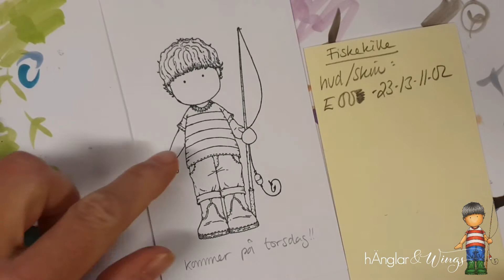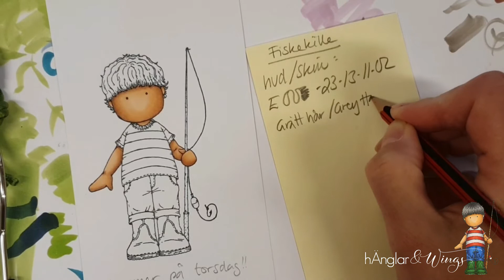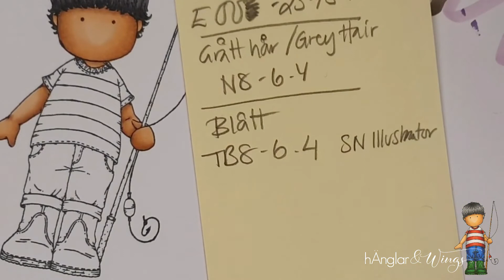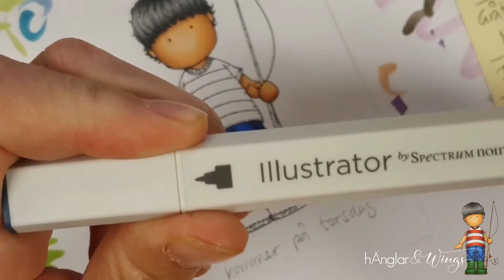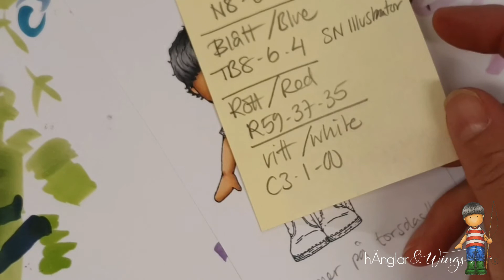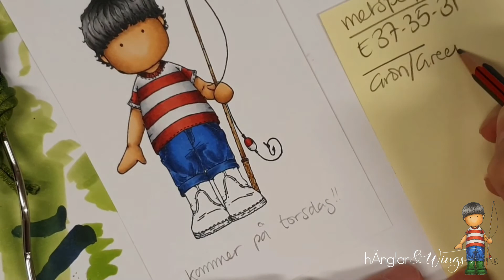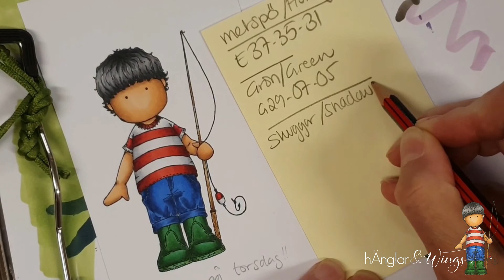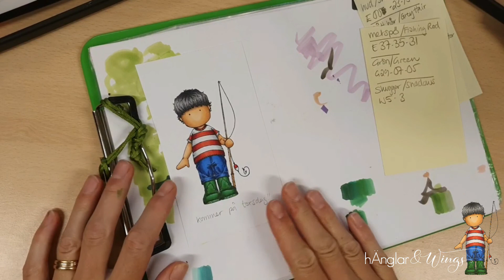Färgläggning - Fiskelycka från hÄnglar & Wings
Coloring with Copic & Spectrum Noir Illustrator
From Facebook Live. Uncut & Swedish speaking.

HUGS, Lisa